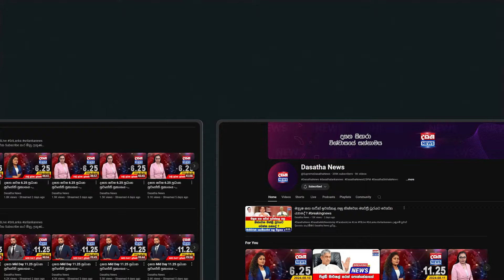ජනපති අනුර එන්න කළින් මාළිඟාව ඉස්සරහා කවුරුත් නොදැකපු වීඩියෝව